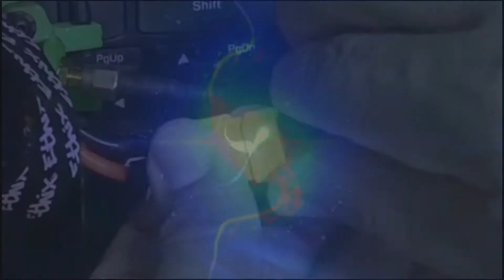CITRALAND WATERPARK DENPASAR DRONE FPV FOOTAGE